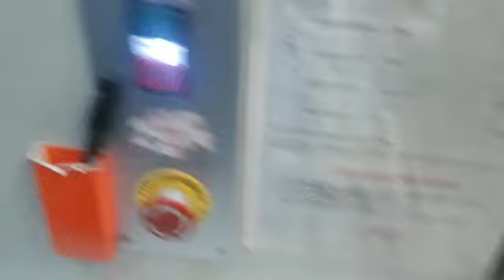boXpert b.v. presents: Complete Die Shop ref number: 30012